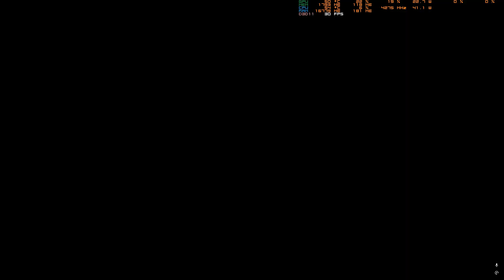Fate/Extra - PSP - Shinji and Rin